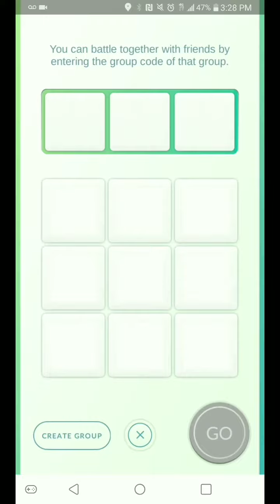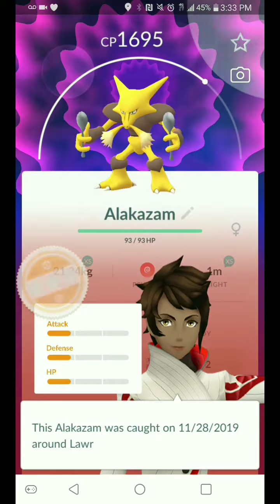6 unique vs Confusion/Future Sight Alakazam no legendaries no WB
Tier 3 Alakazam raid (Confusion/Future Sight) solo with 6 unique attackers

This was one of my best runs ever!